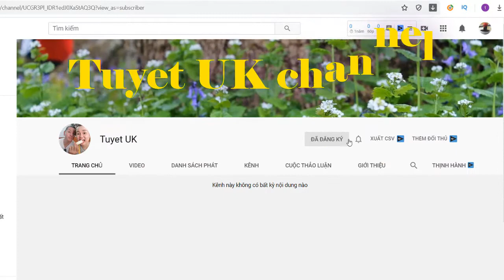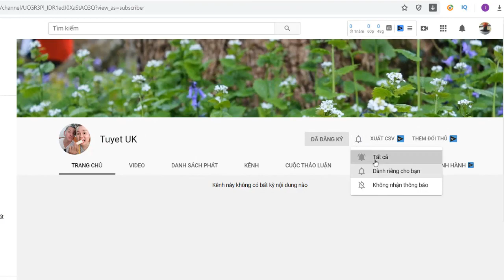Tiểu sử NSND NGỌC GIÀU. Cuộc đời và sự nghiệp nghệ sĩ cải lương NGỌC GIÀU | tuyet uk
Tiểu sử NSND NGỌC GIÀU. Cuộc đời và sự nghiệp nghệ sĩ cải lương NGỌC GIÀU...